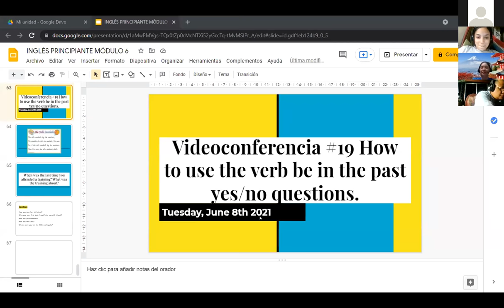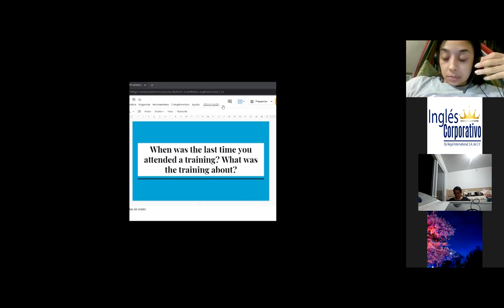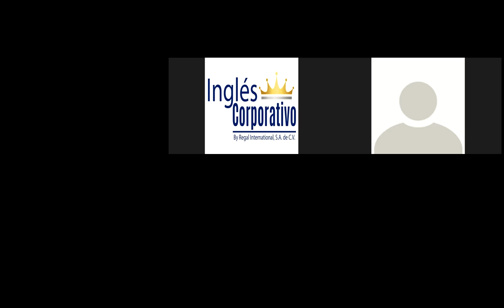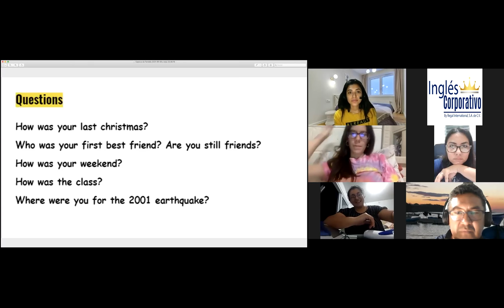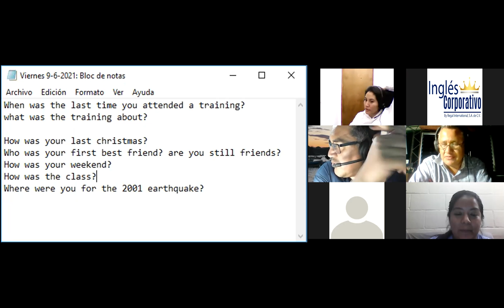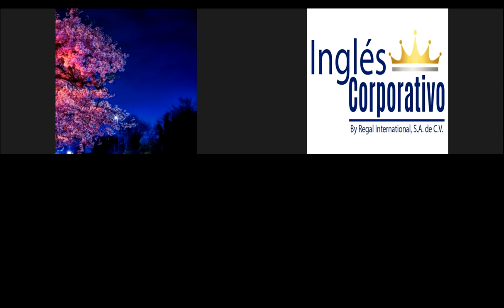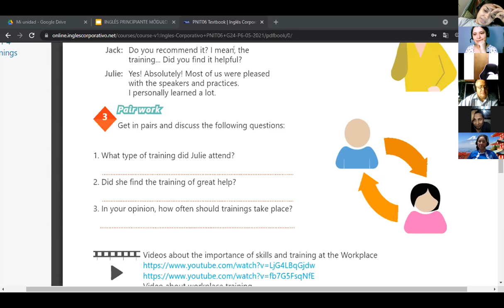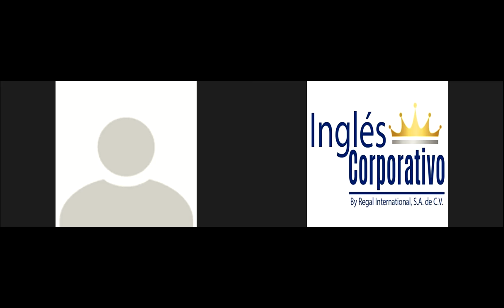Ingles Corporativo-Videoconferencia #19 How to use the verb be in the past yes/no questions.